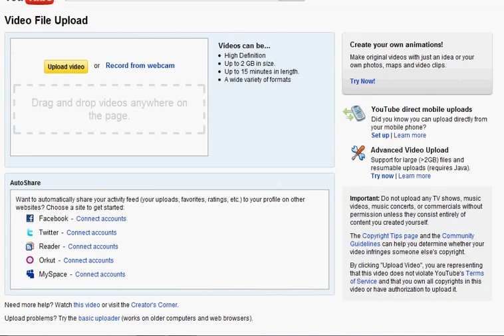Club Penguin Glitch!